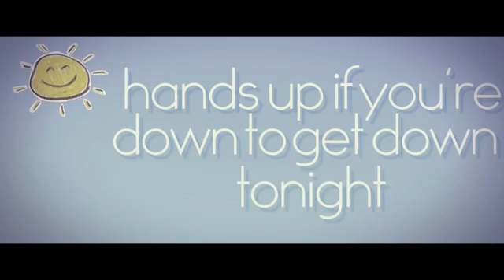Lagu Waktu yang Tepat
Rilisan Asli : 2012
Dirilis : 2018